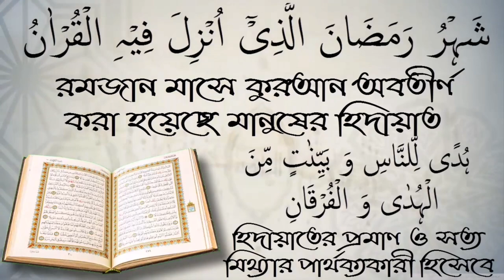মা যদি পর্দা না করে তাহলে সন্তানের করনীয় কি?আলোচক শফিউর রহমান।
মা যদি পর্দা না করে তাহলে সন্তানের করনীয় কি?আলোচক শফিউর রহমান। আপনাকে AL FURQAN media.